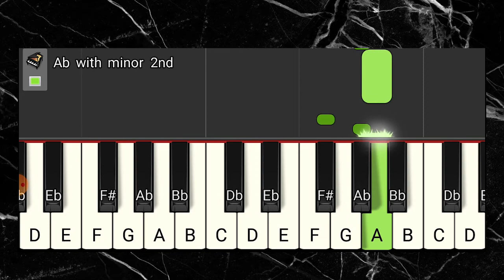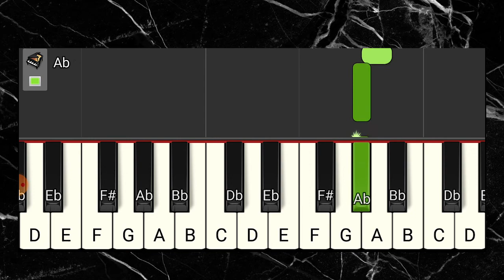SOMEDAY, THE BOY - OST ITAEWON CLASS. PIANO TUTORIAL by VALEN IGNATIA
lirik lagu someday the boy ost itaewon class dan terjemahan
download someday the boy ost itaewon class
download lagu someday the boy ost itaewon class
download mp3 someday the boy ost itaewon class
download lagu someday the boy ost itaewon class mp3
itaewon class someday the boy lyrics english
download lagu ost itaewon class someday the boy ilkpop
lirik someday the boy ost itaewon class
lirik lagu someday the boy ost itaewon class
itaewon class someday the boy piano sheet
itaewon class someday the boy piano